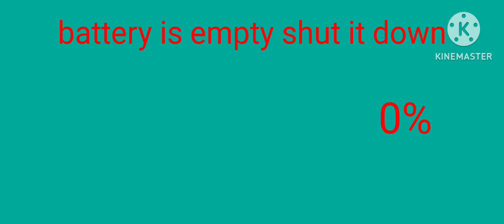Samsung Galaxy S10 low battery 🔋